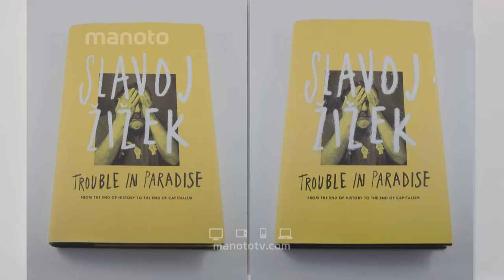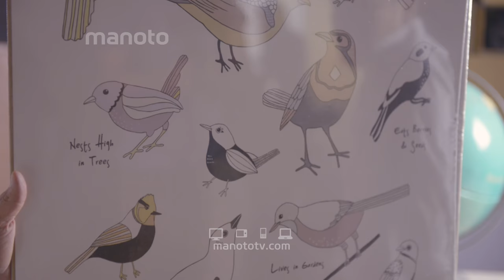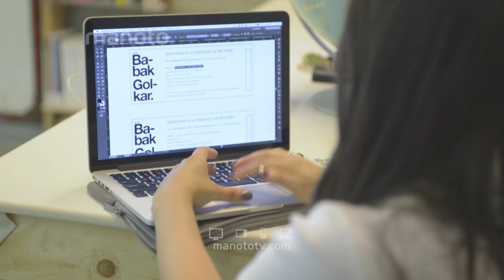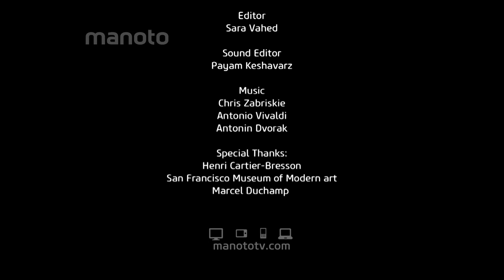به زندگی من خوش آمدید - بابک گلکار / WTML - Babak Golkar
به زندگی بابک گلکار هنرمند ایرانی ساکن کانادا خوش آمدید.
Hotbird
Transponder: 131
Frequency: 11137
Polarisation: Horizontal
Symbole Rate: 27500
Eutelsat HD
Transponder: C5
Frequency: 11304
Polarisation: Horizontal
Symbole Rate: 29700
Eutelsat
Transponder: A1
Frequency: 10721
Symbol Rate: 22000
Polarisation: Horizontal